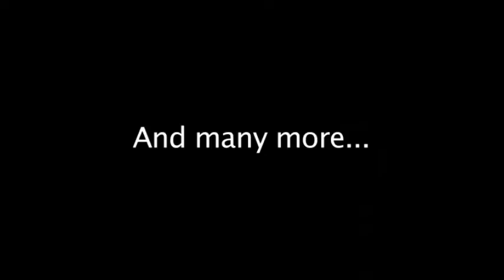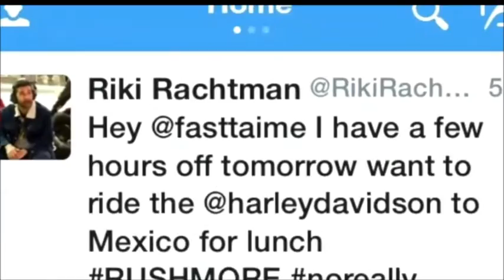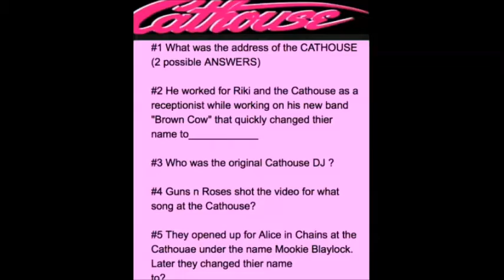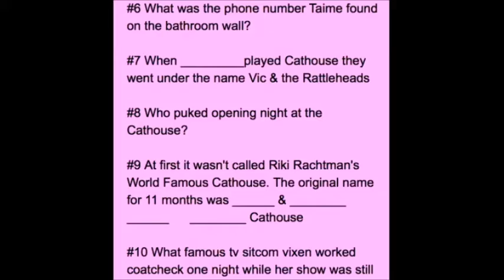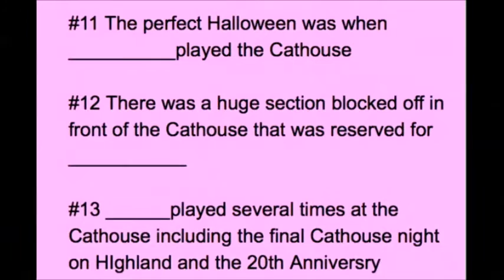Riki Rachtman hand in hand with Gilby Clarke (TV Radio June 22, 2016)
*Note: Video of this exhibition is NOT FOR COMMERCIAL USE, only sample.

Location: TV Radio Studio, Studio City (Los Ángeles), CA, Estados Unidos.
Date: Wednesday June 22, 2016.
Video edition: Anibal Decilio.
Thanks: Jaco.